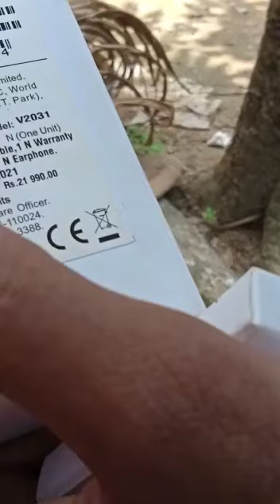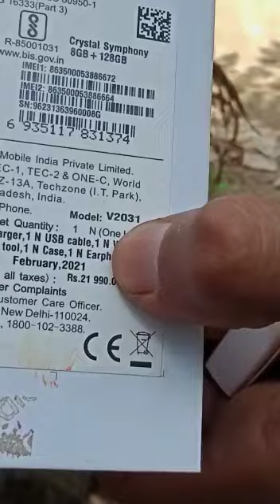Relax_Ajim_Hussain Vivo Mobile Is A Denjar 📵❌Please Wach On Youtube Video